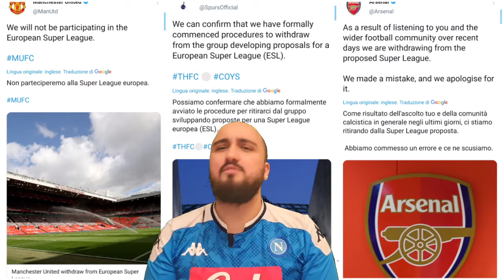UFFICIALE ‼ 5 INGLESI SU 6 SI RITIRANO DALLA SUPERLEGA‼ ASCOLTATO IL POPOLO INGLESE 🔥🔥🔥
I club inglesi si ritirano dalla Superlega: a scatenare l'effetto domino è stato il Manchester City, primo club ad annunciare la decisione. Atteso un comunicato ufficiale da parte della Superlega. A Montreux è stata la giornata del Congresso Uefa: il numero uno della Figc Gravina eletto nel Comitato esecutivo Uefa. Le notizie in tempo real